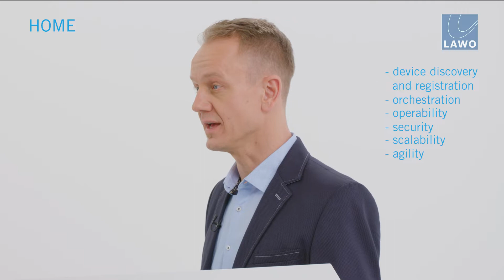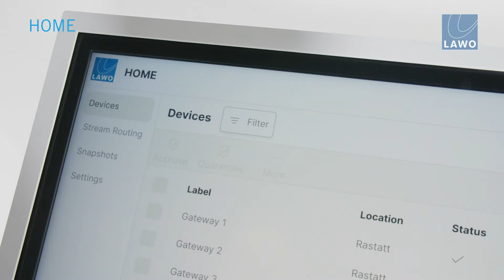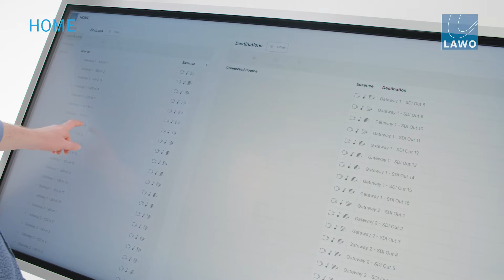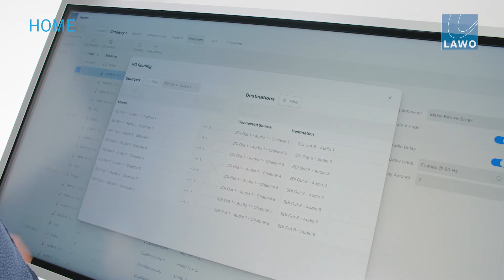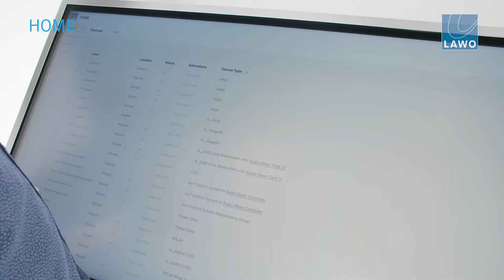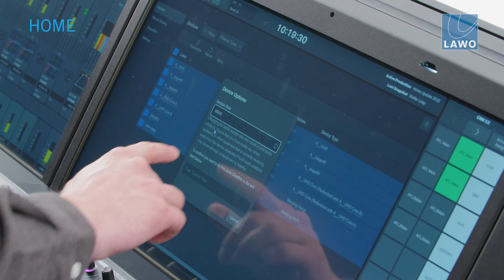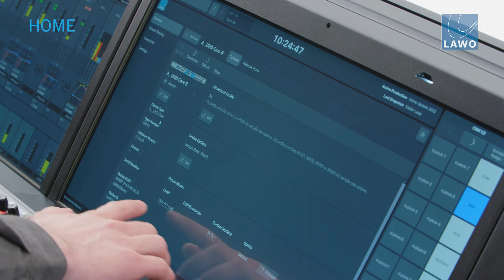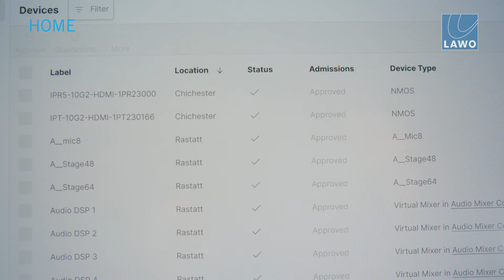In-depth video about Lawo's HOME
In a little over a year since HOME's release, a lot has happened. HOME now welcomes video, audio and a lot more, with time-saving one-press tools and deep-dive control where necessary of all HOME-native devices. Who is HOME native? The entire Lawo portfolio as well as top-notch I/O products by Merging Technologies and DirectOut. More vendors are in the process of joining the speed, comfort and security of this unique platform.
Automated discovery and registration with a Quarantine security feature to guard against unforeseen circumstances have been there since day one.
Ah, and HOME is officially NMOS IS-04 and IS-05 compatible and can serve as an NMOS registry.